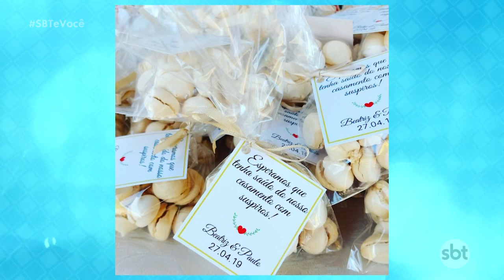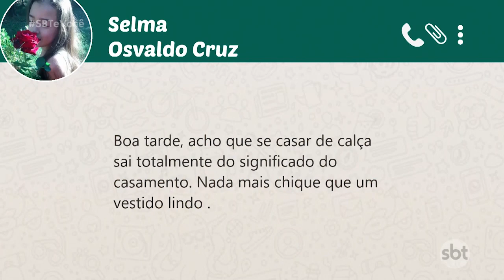Novidades nas celebrações de casamento